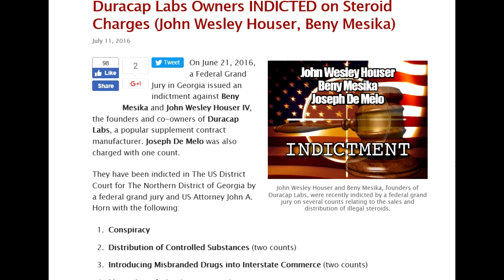Duracap Owners Indicted For Spiking Supplements With Dangerous Anabolic Agent!